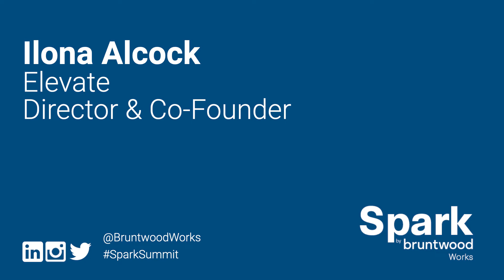Spark Summit 2022: Ilona Alcock - Balancing Profits & Purpose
Ilona Alcock, Director & Co-Founder of Elevate explains why they believe business can, and should, be a force for good.